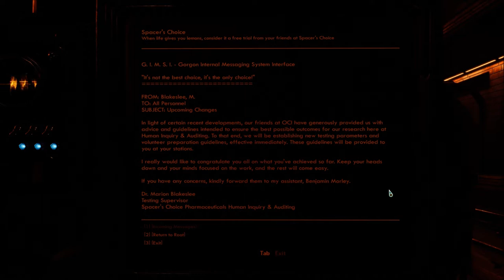Let's Play The Outer Worlds: Peril on Gorgon (Blind), Part 28: Human Inquiry & Auditing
(Part 1 of 4) Now it's time to send the second request to lift the lockdown. This place has us feeling on edge...